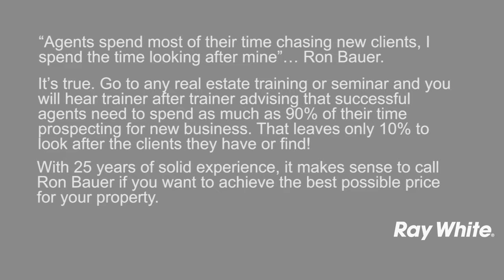REAL ESTATE REPORT-MARKET REPORT - MAKING SENSE - RON BAUER - DIRECTOR/PRINCIPAL – OCTOBER 2016